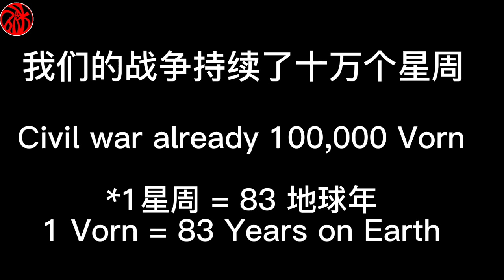This is a trailer for @CaptainPioneer new stop motion！Check it out！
Captain Pioneer 大队长的定格动画 Coming in 2022/4/15